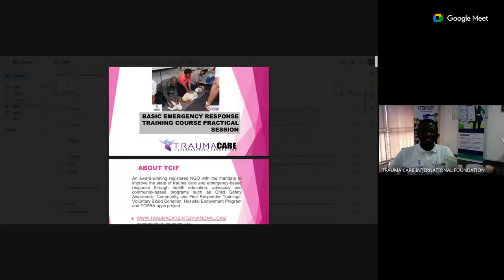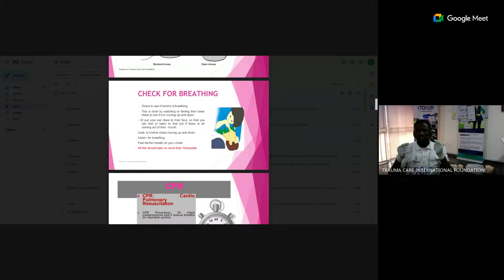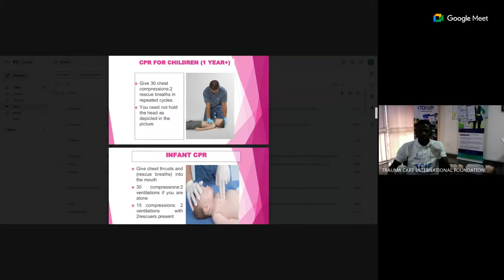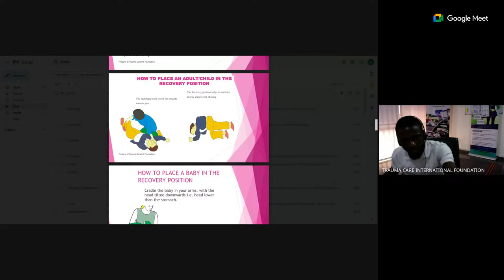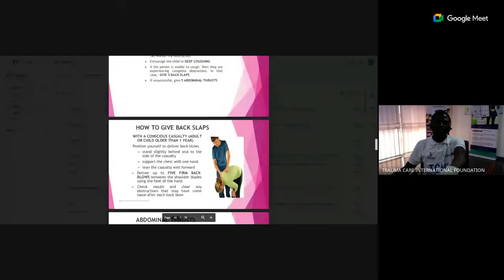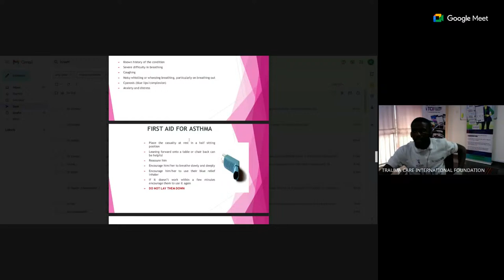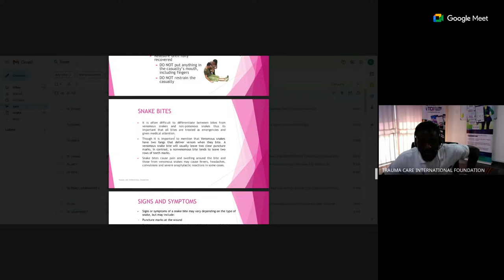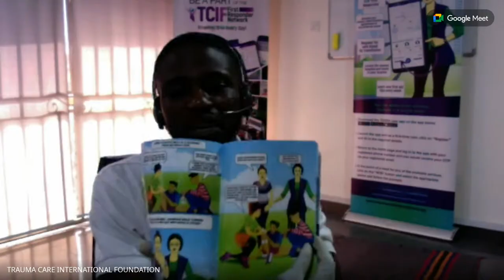FIRST AID AND CPR TRAINING